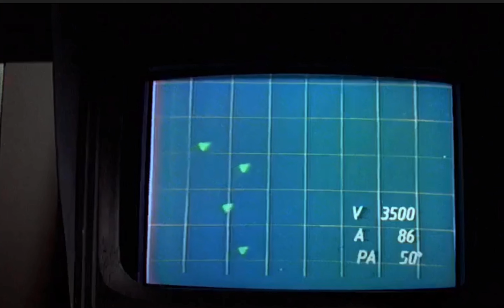Darth Vader NFL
Mashup spoof of Star Wars, James Bond, and NFL sounds. None of the source content is mine, I just edited it all together.